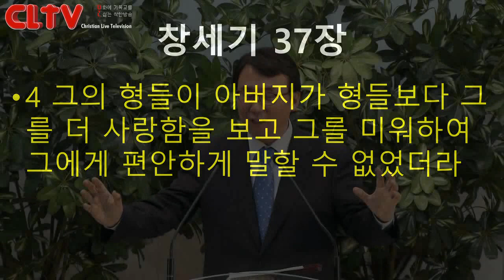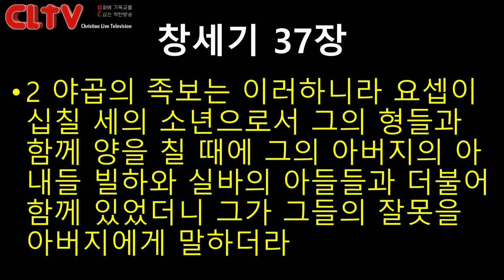CLTV파워메시지_2018.5.6_에덴교회(곽성덕 목사)_'야곱의 자녀교육'